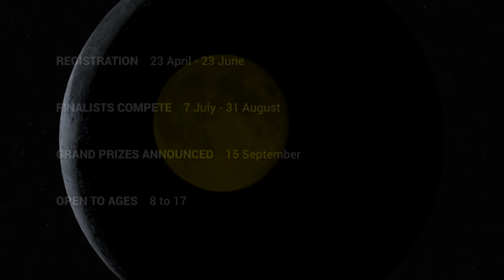2015 MOONBOTS | A Google Lunar XPRIZE Challenge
Learn how to join the free, global contest that challenges teams of kids to build mini Moon robots---winning prizes & trips! to get started in the fun!